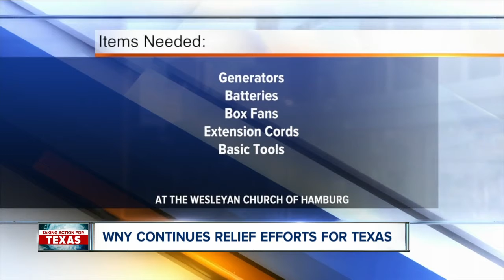WNY Continues Relief Efforts for Texas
A disaster relief effort here in Western New York helping those affected by Harvey. Disaster rebuilding ministry, Eight Days of Hope, is partnering with the Wesleyan Church of Hamburg to collect items.